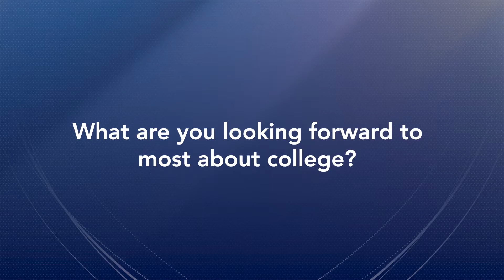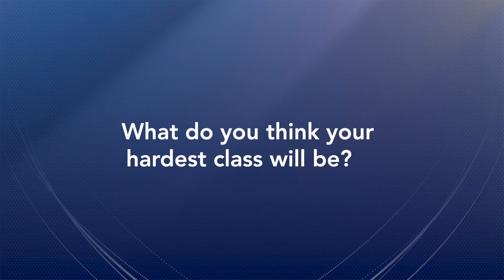First-year students talk college expectations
We asked a few of our first-year students what they think college life will be like. What are they looking forward to most? What classes will be their favorites? Watch our video to find out what our first-year students thought!